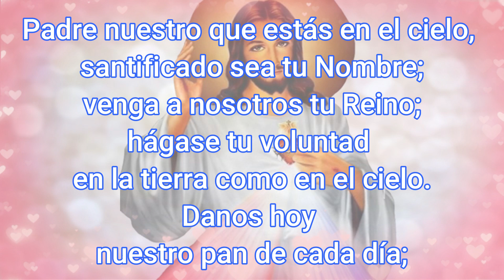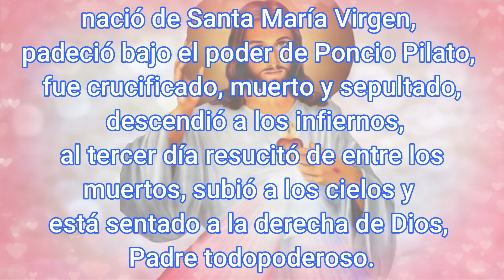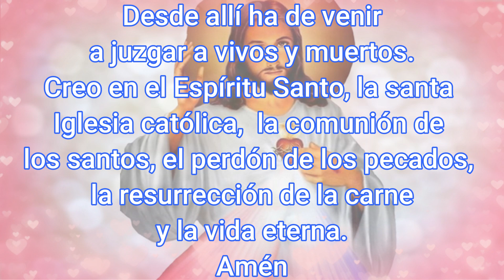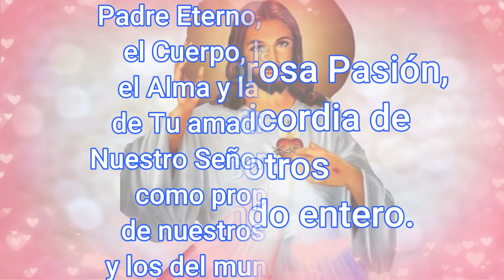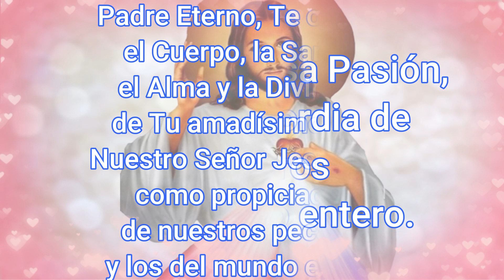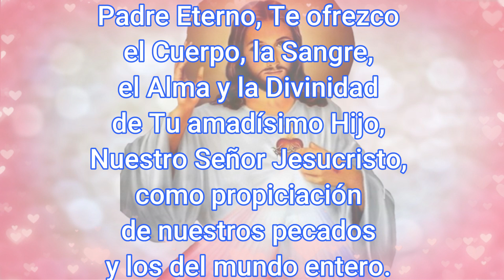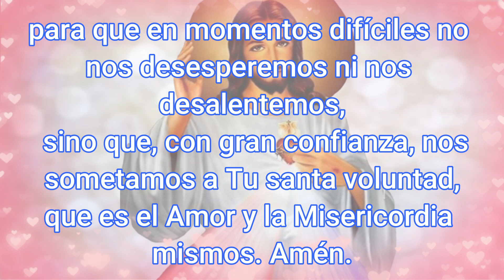Coronilla a la Divina Misericordia Hoy 9 de Diciembre